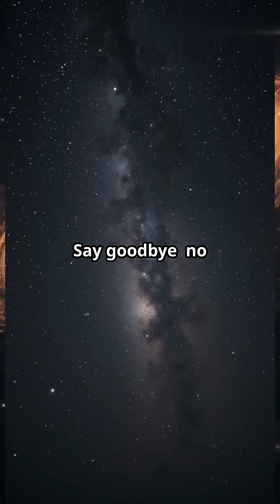What if Earth Became a Rogue Planet?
What would happen if Earth suddenly became a rogue planet, drifting alone through the universe with no Sun? 🌍❄️ Discover how Earth could survive freezing darkness, the shocking science of geothermal life, and the terrifying truth of what lies beyond.